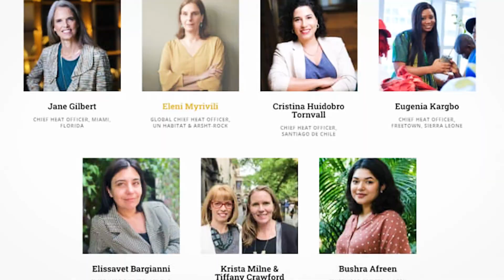কে এই বুশরা আফরিন? কি তার কাজ? | Bushra Afreen | Asias First Heat Officer | Dhaka News | BNBD24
Report & Voice: Razoan Islam
Digital Creation: Md. Riaz Fakir (Abir)